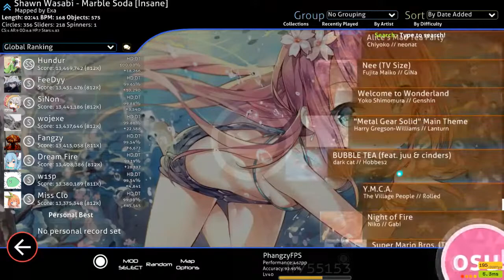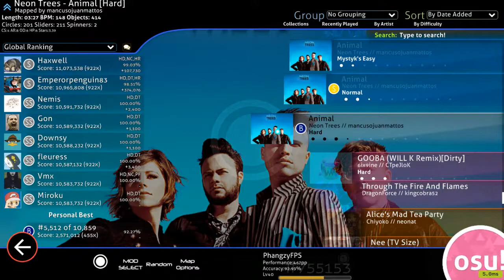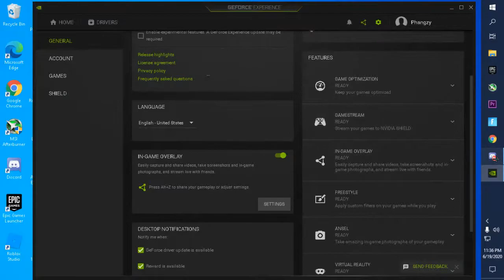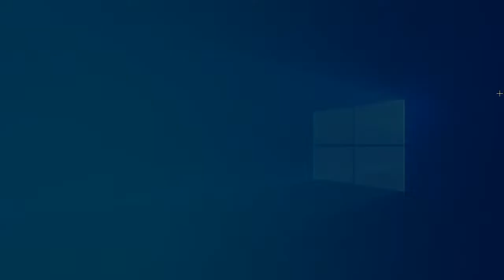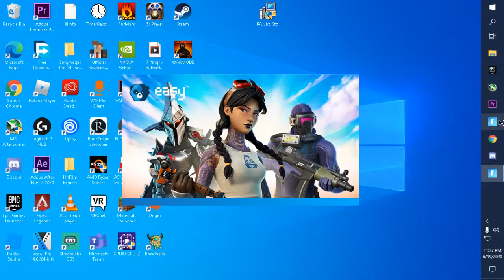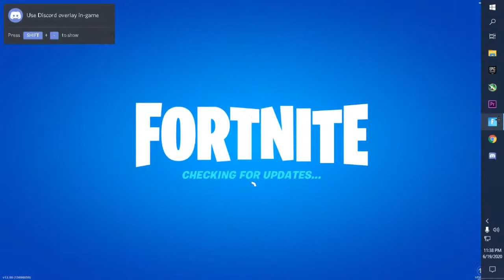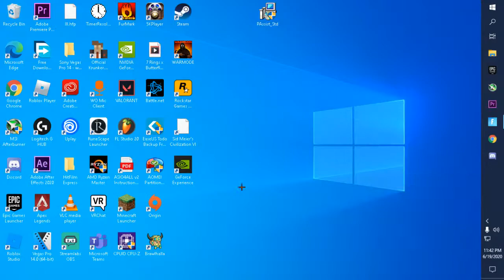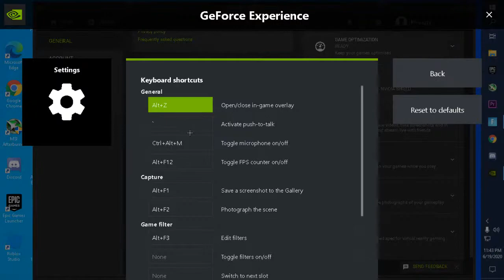HOW TO GET GOATED AIM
GPU: GeForce GTX 1650 SUPER
CPU: AMD Ryzen 5 2400G with Radeon Vega Graphics
Memory: 8 GB RAM (7.93 GB RAM usable)
Current resolution: 1360 x 768, 100Hz
Operating system: